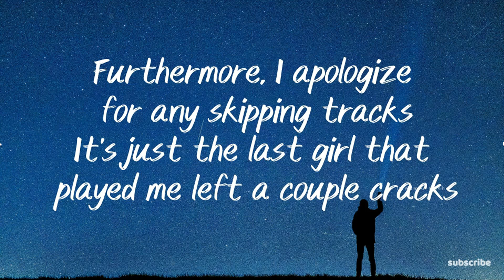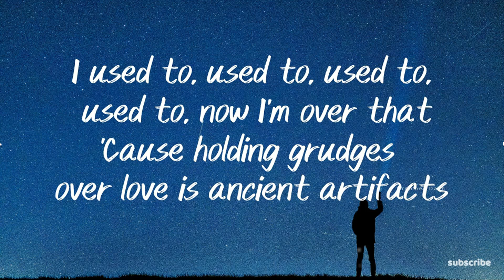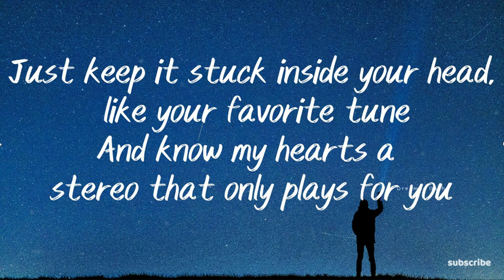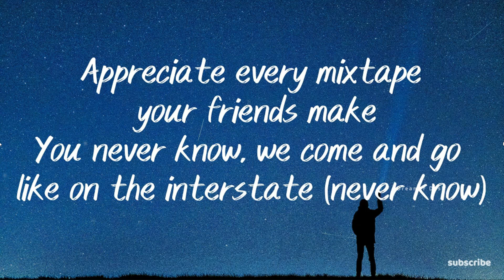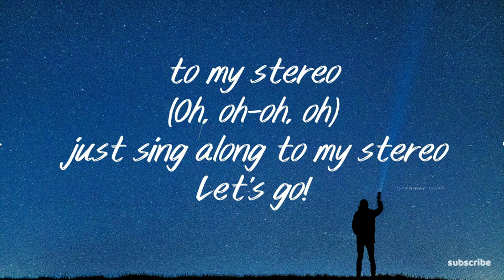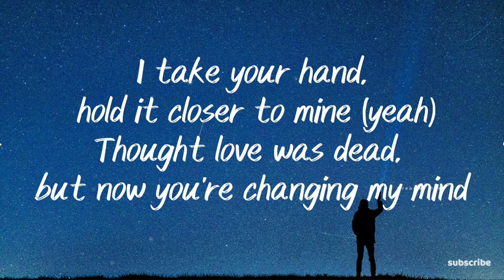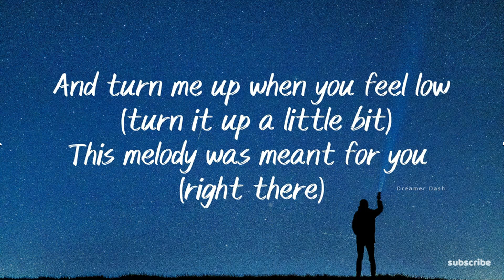Gym Class Heroes - Stereo Hearts (Lyrics) | Heart Stereo